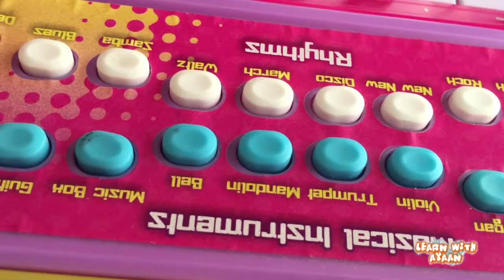Fun with Kids. Musical Toy And Rhymes ! Family Fun Pack Time for Piano Duets!!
Fun with Kids. Musical Toy And Rhymes ! Family Fun Pack Time for Piano Duets!! Warisha singing

Windsor Alexendra Park Garden Rides with Ayaan & Warisha.

Windsor riverside boat trip With Ayaan and Warisha

Trampoline  Fun in Slough UK Ayaan & Warisha with friends

Ayaan and Warisha at Home playing with Toys and making bubbles

Family Day out with Ayaan and Warisha  Slough High Street

Bed time Fun Ayaan and Warisha

Sea Lion Show in West Midland Safri Adventure Park

West Midland Safari Park - Animals Part 1
Ayaan & Warisha

West Midland Safari Park- Animals Part 2

West Midland Adventure & Theme Park  Part 1

West Midland Adventure & Theme Park & Dinosaur   Part 2

Jumping Monkey Challenge with Ayaan, Daddy and Warisha

Presents for Ayaan and Warisha & Drawing competition

Warisha Painting Fun. Warisha is Learning how to paint with water colours.

Day out with family in Park, rides & Feeding Ducks in Lots Lake

Toys Collection, Ayaan and Warisha Showing their toys to friends & playing Hide and Seek Game.

Ayaan and Warisha Playdough fun making different shapes.

Day out with family and Fun in the Park on rides and playing football with Daddy

Painting Fun, Painting challenge between Ayaan and Warisha, making different shapes, Paint fun

Doctor Ayaan checking his ill Sister Warisha while playing with his hotwheel cars

Puzzle game between Ayaan and Warisha, Home Sweet Home story book and soft toy

Shopping Fun with Ayaan and Warisha

Snake Attack on Ayaan & Warisha, rabbit & Monkey's came to  Rescue

Play with different Toys, Train set & My Collection of  cars

Fun in Park with Little sister, Rides and Surprise Egg

Toilet Tissues Fun challenge with Daddy and Fun with little sister

Fun time With My Lovely Talking Dolls Ayaan showing his fidget spinner

How to do Fishing Game for Children, Fishing Videos for kids Fishing for Kids LET'S GO FISHING GAME